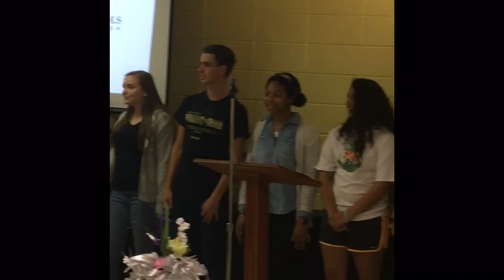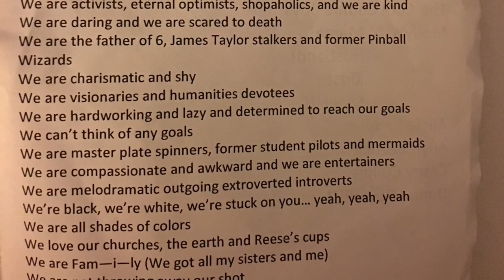Hairspray Highlights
Hickory High School
2017